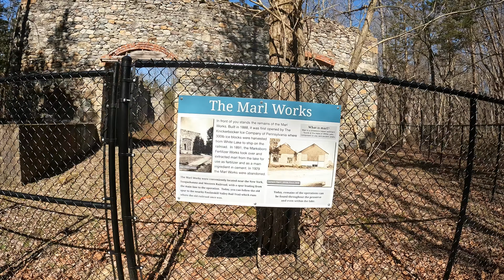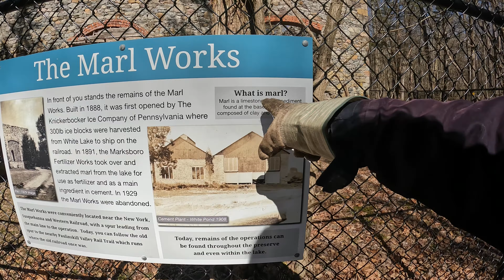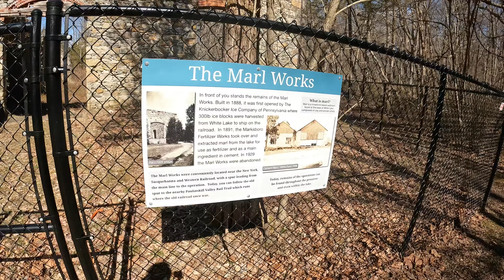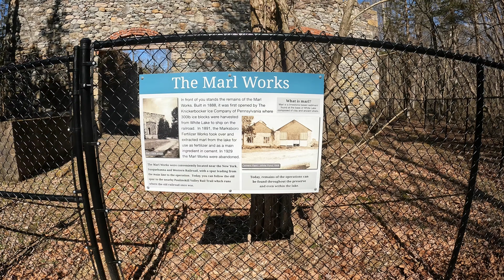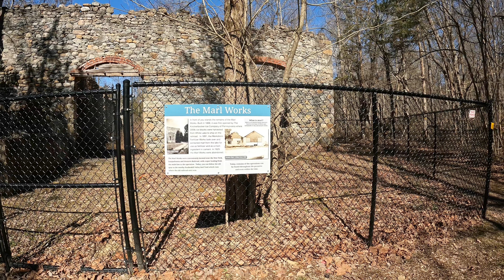Exploring the old Marl works at White lake